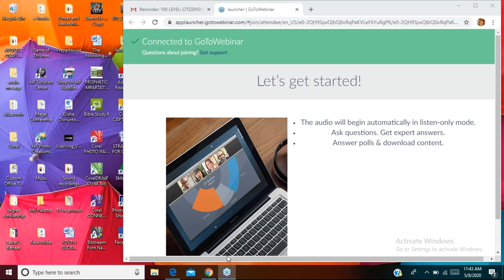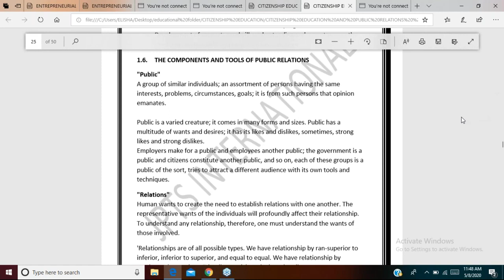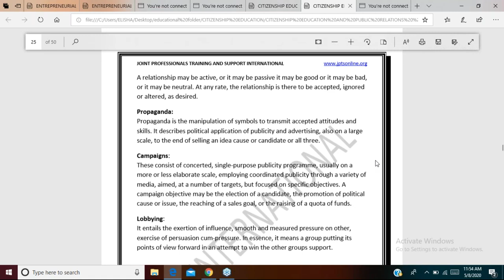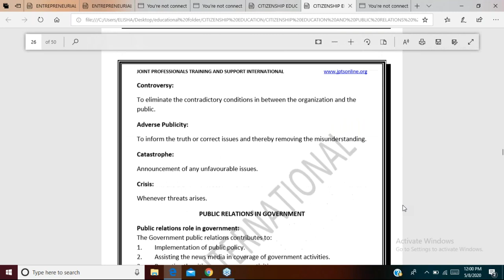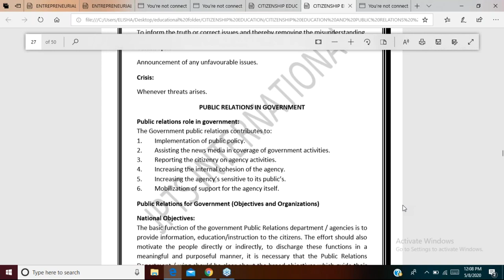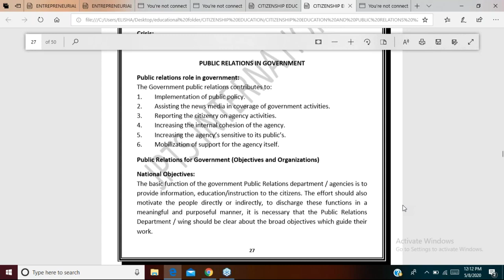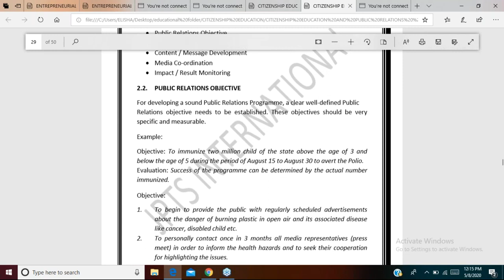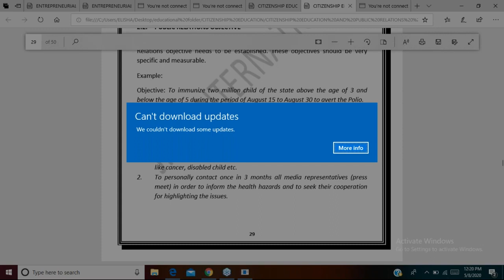CITIZENSHIP AND PUBLIC RELATIONS I 2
CITIZENSHIP AND PUBLIC RELATIONS I